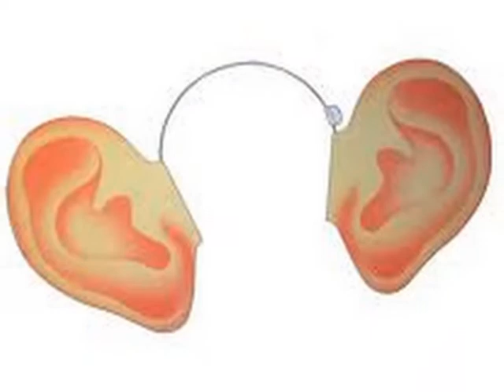Twee Grote Oren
Een echte carnavalskraker over mijn persoonlijke handicap! Thuis opgenomen, alles zelf ingespeeld en gezongen.
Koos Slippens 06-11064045